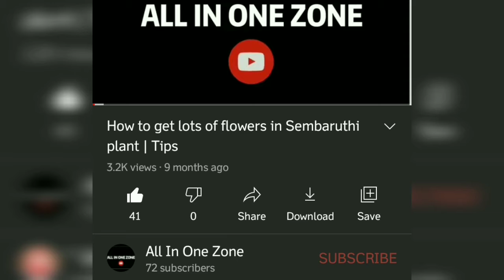Recipe 19 Easy Instant 10 min Soft Spongy Dosai/ வெறும் இரண்டு பொருள் போதும்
Easy Instant  10 min Soft Spongy Dosai
 Hello Friends
In this Video I have shown how to prepare Instant soft spongy dosai with two ingredients
Aval 1/2cup
you try this recipe and share your comment